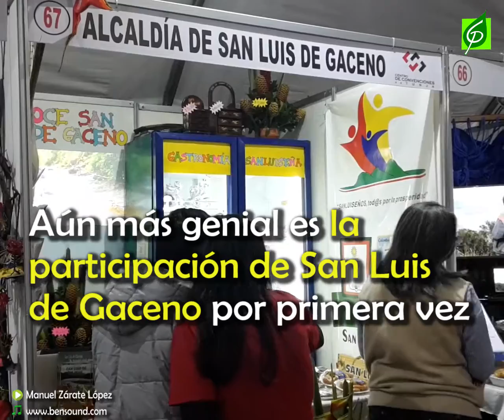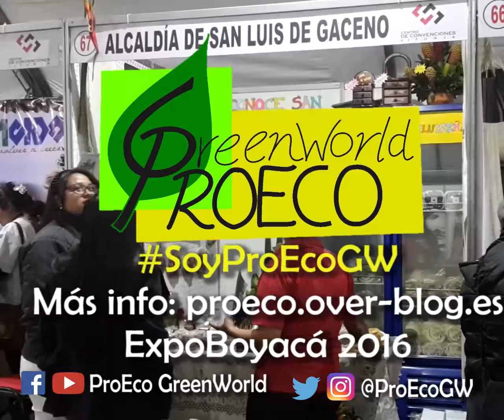San Luis de Gaceno en ExpoBoyacá 2016 | Primera participación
Este año se realizó ExpoBoyacá 2016 en la ciudad de Tunja, capital del Departamento. El Municipio de San Luis de Gaceno participó por primera vez, lo que fue un completo éxito, se dio a conocer su cultura, lugares turísticos, gastronomía y Folclor, algo único que contó con el Apoyo de PROECO GREENWORLD.